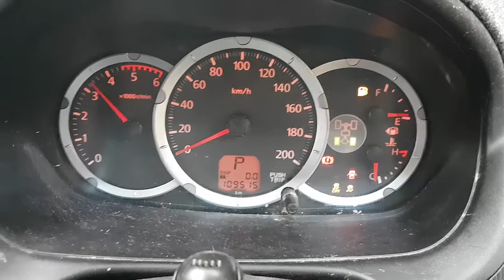WRECKING 2013 MITSUBISHI TRITON 2.5 AUTOMATIC (C28777)